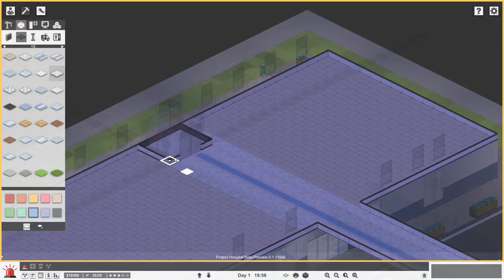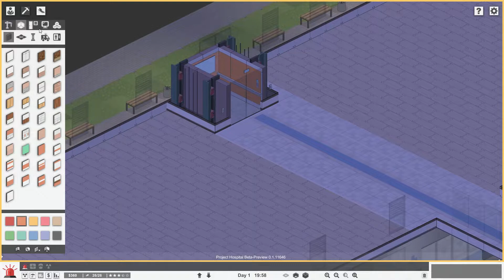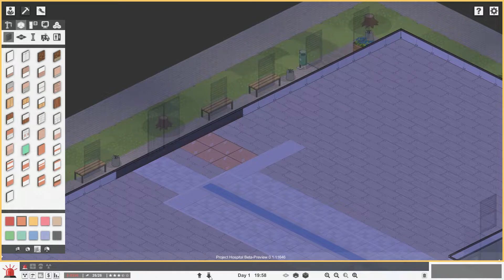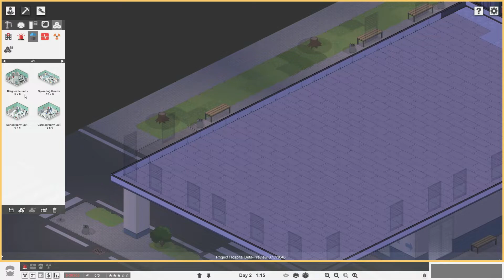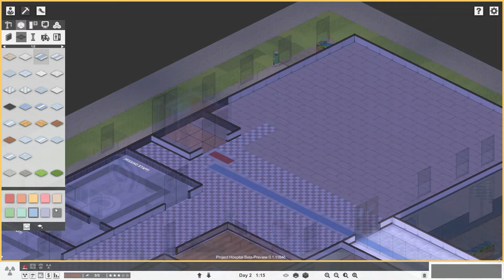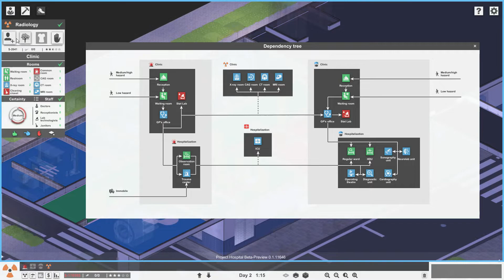Project Hospital - St Michael Hospital - EP2 - Walkthrough - Gameplay - Tutorial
Hello guys and welcome to my Lets play of Project Hospital an in-depth tycoon game, based on realistic settings and aiming to really do the theme justice. From small clinics to massive hospitals, tweak all the details in the building process, manage your staff, diagnose or hospitalise your patients, perform surgery, handle collapses or challenging events and more. And this game is great i realy hope you guys enjoy this video as much as i enjoyed making it

planned release date is currently 30th October 2018

Whats UP Royal Coyote Here Colonising The Land Of YouTube The Shit-Pit Of The Internet One Video At A Time so Get Use To Me because My Empire Will Grow And Last

PC Setup

Kolink

Processor Intel Core 2 Quad 2.33GHz 4

8GB Ram

DDR2 SDRAM

1TB Hard Drive

hdd

2GB Nividia GT710